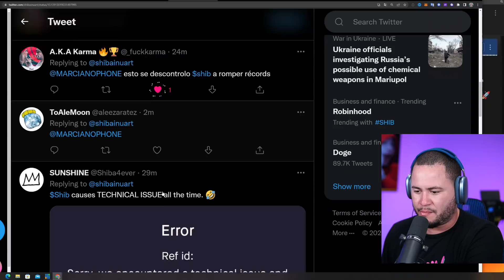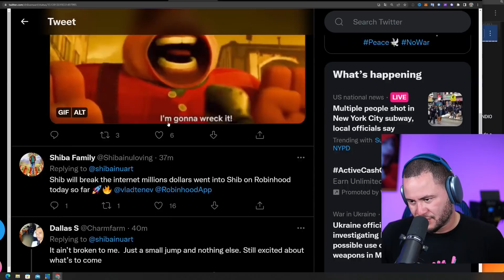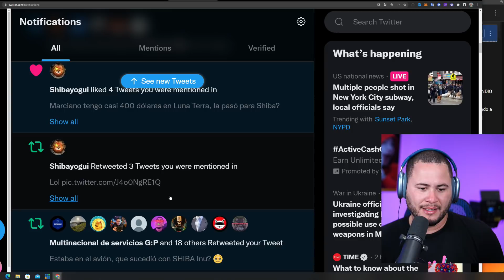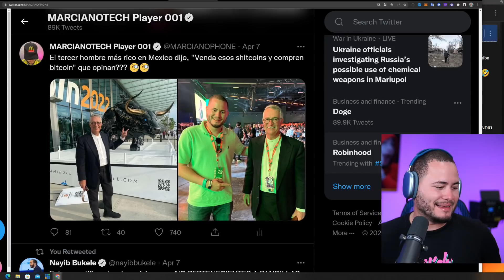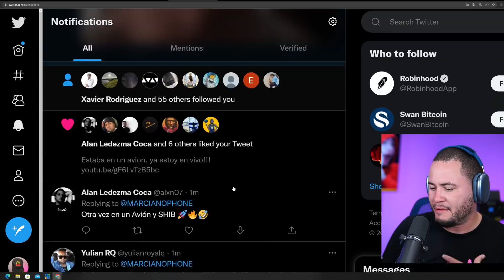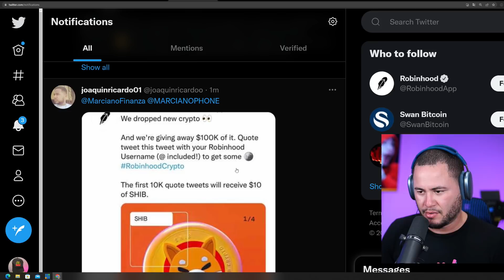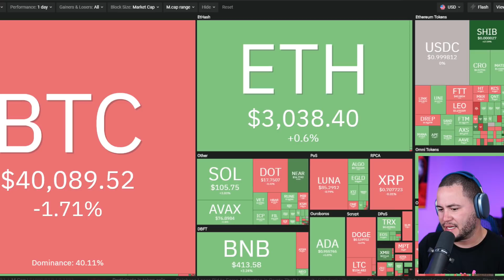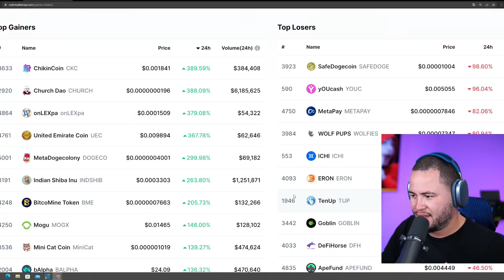WOW INCREIBLE SHIBA INU TUMBA A ROBINHOOD!!!!!!!!!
SOLO EL ShibArmy Puede Lograr Esto!

Quieres comprar SHIBA?

Lo que quieren saber, SHIBA, VENDER TODO ? COMPRAR MAS? HOLDEAR